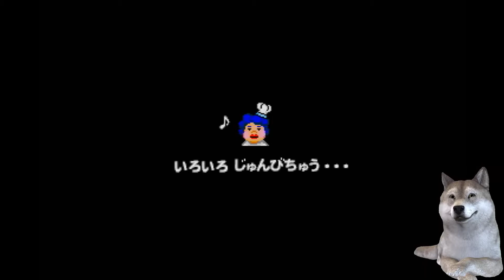サモの料理 #6【俺の料理 実況プレイ】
感情だけで侵略するかどうかを決める宇宙人。